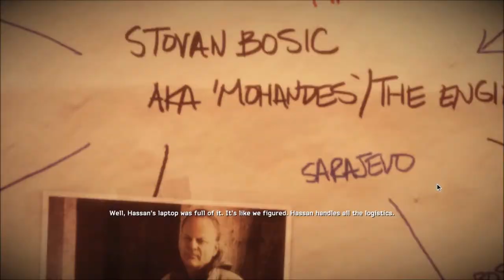MEADL OF HONORE WARFIGHTER WELCOME TO SARAJEVO